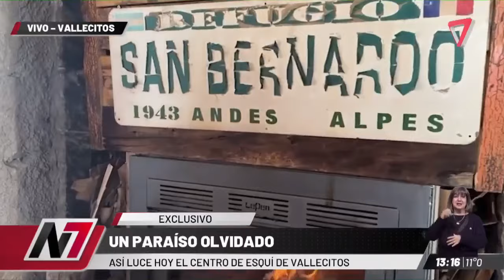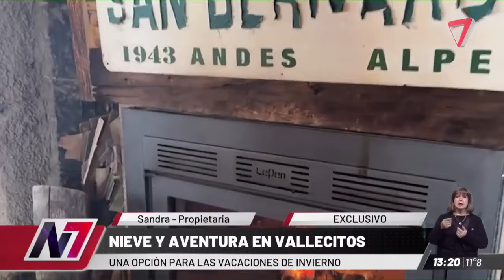"ASÍ LUCE HOY el OLVIDADO CENTRO DE ESQUÍ en Vallecitos